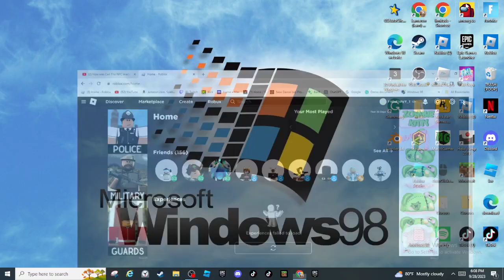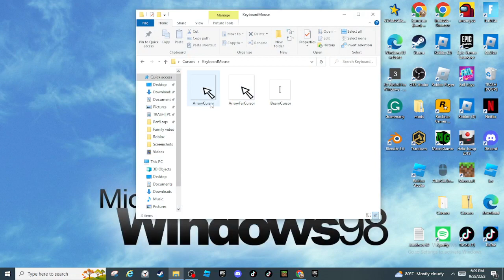No roblox today...